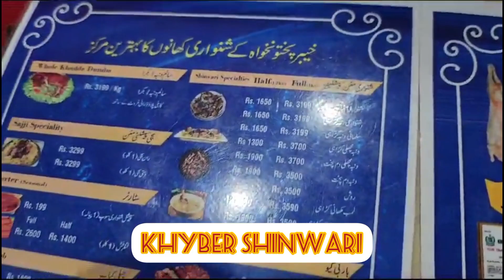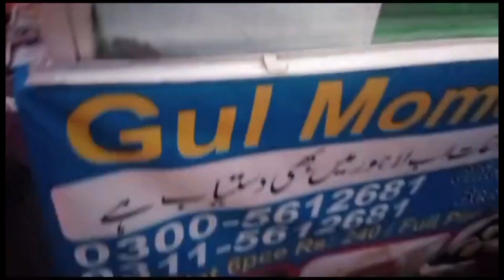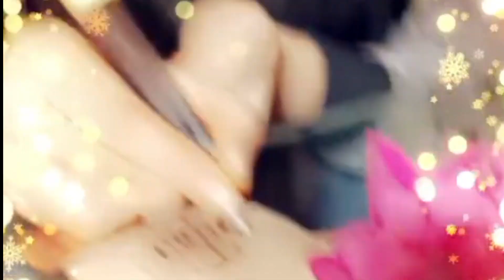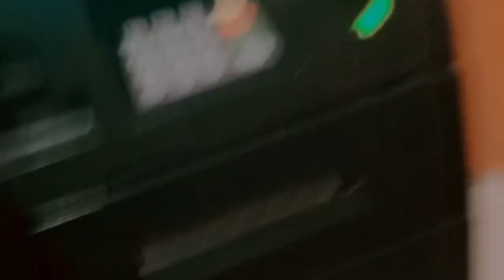Khyber Shinwari Tika || Momo's Try Kiya || Rakhi Sanwat ki Positivity || Girls Hostel Life 💕